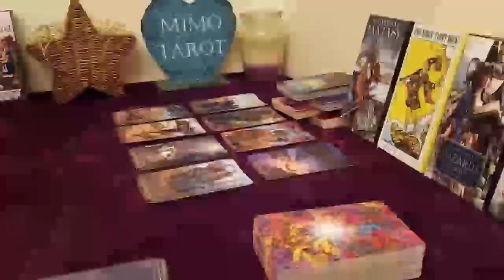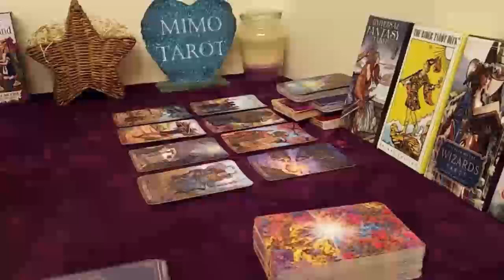CAPRICORN TAROT LOVE READING, THEY SEE YOU'RE DIFFERENT NOW